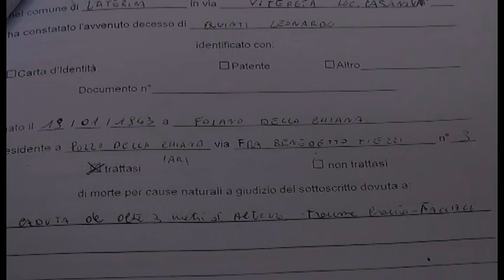Morì sul lavoro, i dubbi dei familiari di Leonardo Quinti: "riaprite il caso"